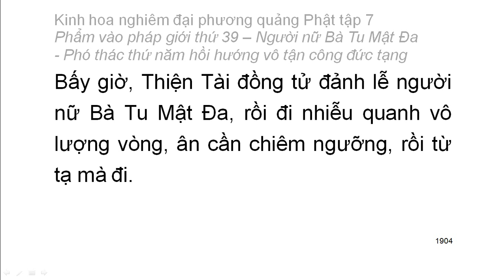Tập 7: Kinh hoa nghiêm: Phẩm vào pháp giới thứ 39 - Thiện Tài tham vấn 53 vị thiện tri thức (119)